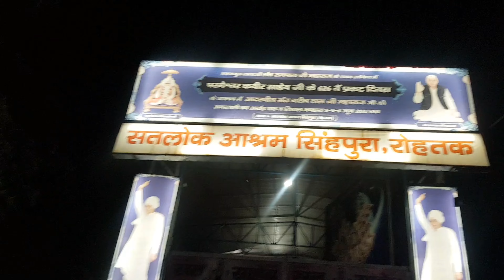🌸सतलोक🌏आश्रम🚎सिंहपुरा🙏 santrampaljimaharaj satlokashram singhpura aashram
सतलोक आश्रम में सेवा का 3 दिन और पाठ का 1 दिन
ON The Way To Satlok Aashram Shamli UttarPradesh satlokashram shamli up path @MrMrsThapliyal

Hey Friends ... !!
This is Shivani thapliyal. I hope you guys will like my vedio .
If you like my vedio soo please show your SUPPORT on my this vlog channel .
I'll make sure to do my best.. to be with you on YouTube.

सतलोक का स्वामी कौन है?
संत रामपाल जी महाराज का सबसे बड़ा
आश्रम कौन सा है?
संत रामपाल जी महाराज के कितने आश्रम
है?
up ashram
up anath ashram
satlok ashram up
up barnawa ashram
up ka anath ashram
sant rampal ji bhandara
sant rampal ji maharaj ka bhandara
2022
2023
sant rampal ji koyal bharti bhandara
sant rampal ji bhakt kabir das
bhandara
sant rampal ji maharaj ki kasi
bhandara
sant rampal ji maharaj kabir
bhandara
kab hai
dikhao
sant rampal ji maharaj ke rohtak
bhandara
shamli ashram sant rampal ji maharaj
shamli ashram live
shamli ashram ka bhandara
shamli ashram bhandara
shamli ashram ki video
shamli ashram 2023
shamli ashram vlog
satlok ashram shamli up
satlok ashram shamli live
shamli satlok ashram
satlok ashram nepal
satlok ashram live
satlok ashram youtube channel
satlok ashram 001
satlok ashram sojat
satlok ashram betul
satlok ashram rohtak
satlok ashram mundka delhi
satlok ashram youtube
satlok ashram shamli
ashram sant rampal ji maharaj
betul ashram sant rampal ji maharaj
dhyana ashram sant rampal ji
maharaj
surat ashram sant rampal ji maharaj
indore ashram sant rampal ji maharaj
bhiwani ashram sant rampal ji
maharaj
sojat ashram sant rampal ji maharaj
satlok ashram sant rampal ji maharaj
nepal ashram sant rampal ji maharaj
path prakash rampal ji maharaj
path prakash sant rampal ji maharaj
path prakash rampal ji maharaj live
path prakash sant rampal
path prakash live
ka
path prakash vani sant rampal ji
maharaj
path prakash bhiwani ashram
path prakash vani
path prakash rampal ji maharaj short

Dehradun {Uttrakhand}